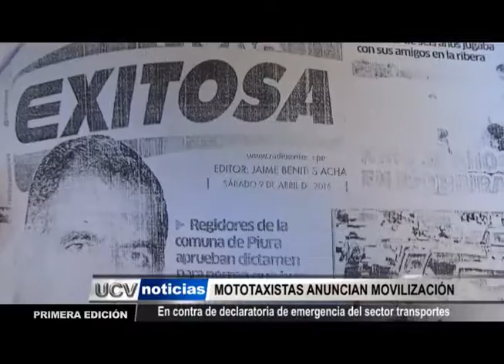MOTOTAXISTAS ANUNCIAN MOVILIZACIÓN-UCV NOTICIAS PIURA